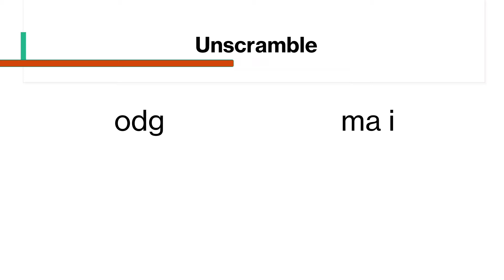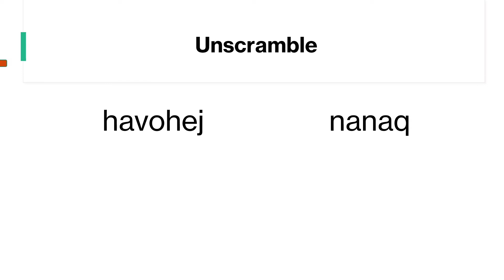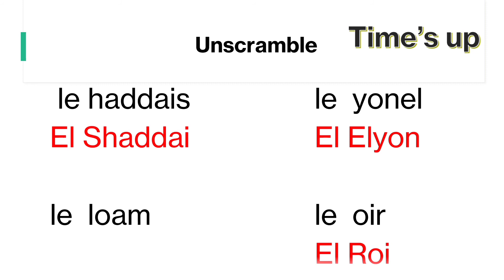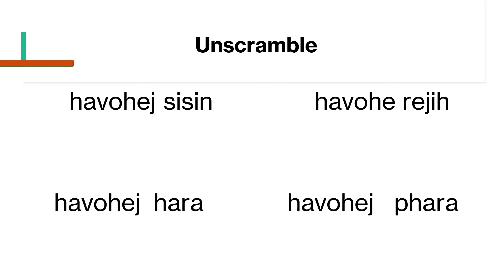Bible Quiz. Unscramble the Names of God. Bible trivia.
Build your knowledge of God's Word in these quizzes. Have fun!